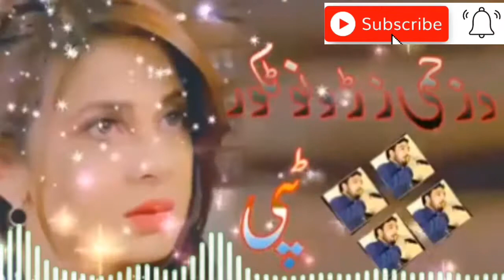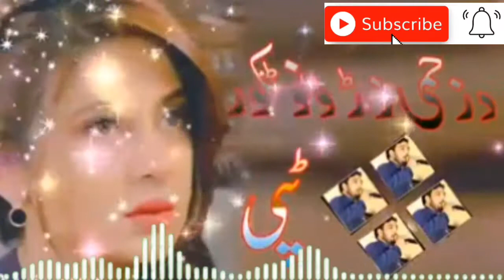da zakhami zrono takor ye baryali ya Pashto new gazal 2021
pkpk studio
new pashto songs
Sheena Gul
gul panra tapay

Support  !!!

pkpk studio